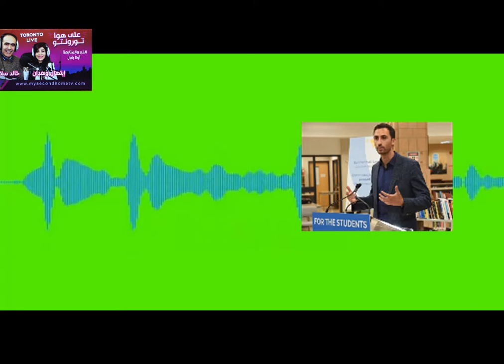the real reason behind teahers strikes السبب الحقيقي لإضراب المدرسين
want to know why they're on strike? تعرف على السبب الحقيقي للإضراب